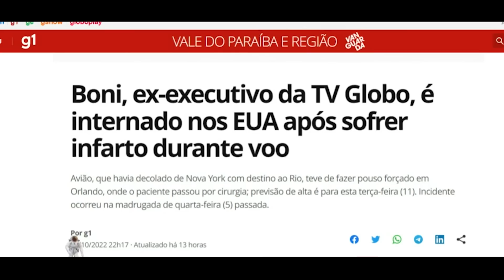PÂNICO MOSTRA VÍDEO DE NORDESTINOS FALANDO A VERDADE SOBRE LULA #252